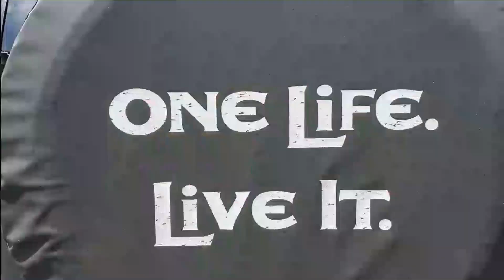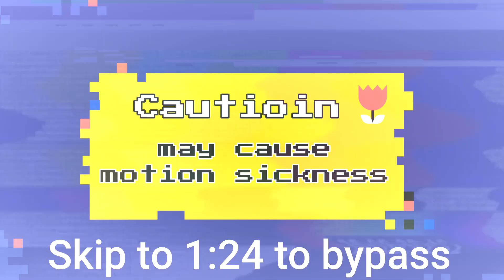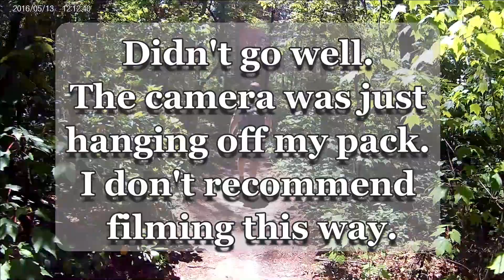Panther Creek Falls Hiking Trail (In North Georgia)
May 2016